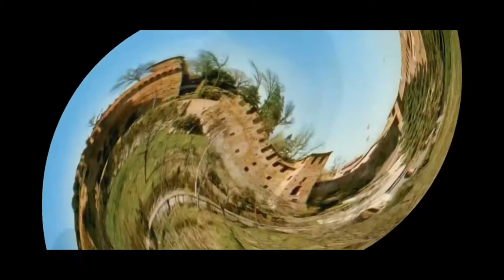San Colombano al Lambro (Il mio Paese) Città Metropolitana di Milano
Ho caricato questo video per mostrare le bellezze del nostro Borgo...descritto anche dal Sommo Poeta Francesco Petrarca,con questo scritto:

“E’ questo un vago fertilissimo colle, posto quasi nel mezzo della Gallia Cisalpina, cui dalla parte esposta a Borea e ad Euro è prossimo S.Colombano, castello assai noto e cinto di forti mura … Io non conosco altro luogo che in positura si poco elevata, si vegga attorno si vasto prospetto di nobilissime terre; sol che tu giri d’attorno l’occhio ti si offrono innanzi, Pavia, Piacenza e Cremona …”(dalla lettera di Francesco Petrarca a Guido Arcivescovo di Genova del 21 ottobre 1353).
G Sbarbaro.